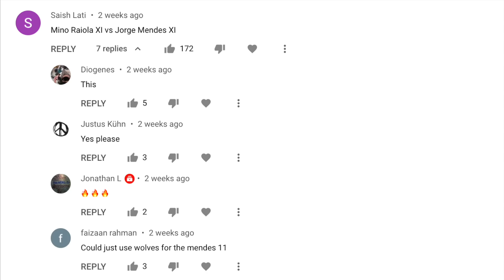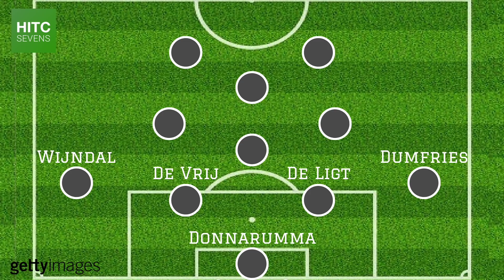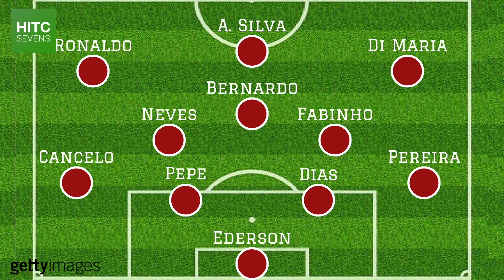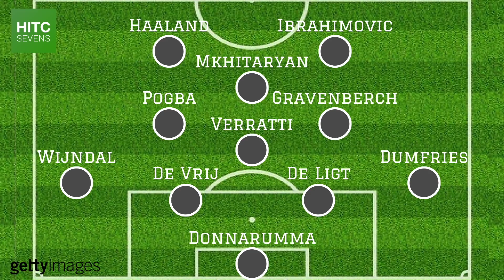Mino Raiola XI vs Jorge Mendes XI: Who Wins?!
With clients including the likes of Cristiano Ronaldo and Erling Haaland, Mino Raiola and Jorge Mendes are two of the most high-profile super agents within the world of football, representing some of the biggest names in the Premier League, La Liga, Serie A, Ligue 1, and the Bundesliga.

In this video, HITC Sevens takes a look at best XIs made up of both agents star assets, and begs the question - which team would come out on top?